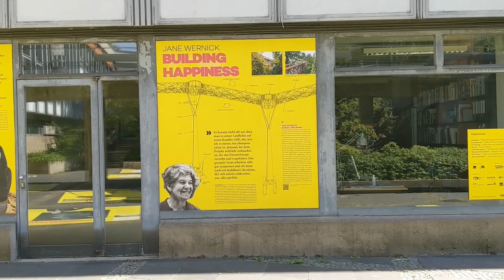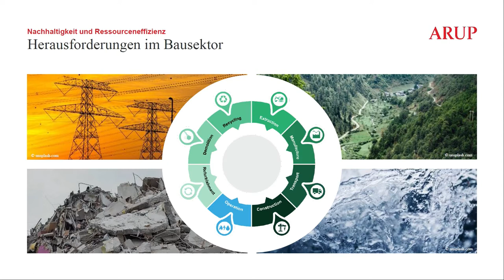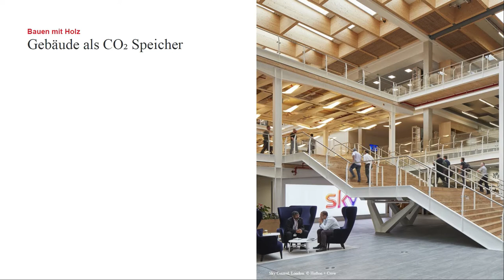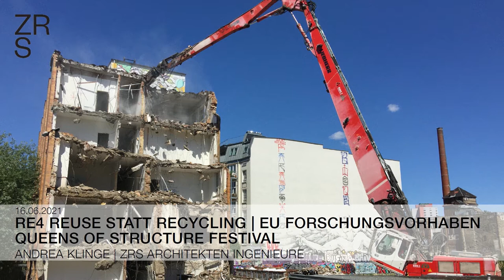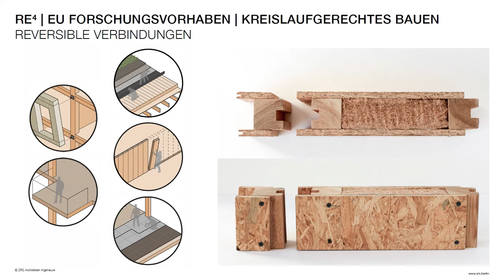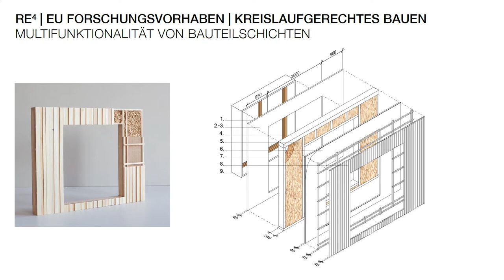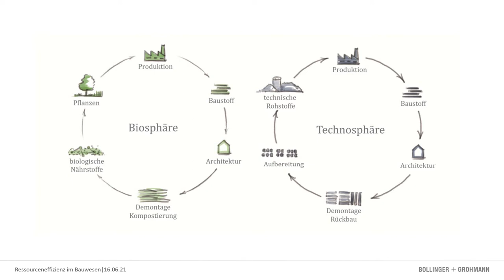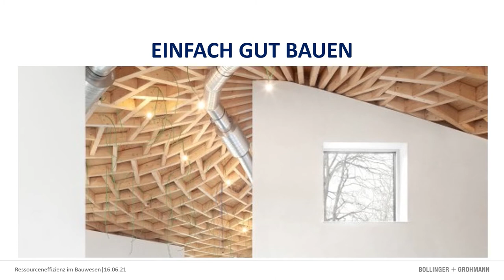Queens of Structure - die Diskussion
Mitschnitt aus dem Garten des Architekturgebäudes am Ernst-Reuter-Platz: Ulrike Elbers, (ARUP Berlin), Prof. Dr. Ing. Annette Detzel (Hochschule für Wirtschaft und Recht Berlin / Teuffel Engineering Consultants GmbH Berlin), Andrea Klinge, (ZRS Architekten, Leitung Forschungsabteilung) und Prof. Dr. Agnes Weilandt (Bolllinger + Grohmann Ingenieure GmbH) diskutieren mit Friederike Meyer (Chefredakteurin BauNetz) über Ressourceneffizienz im Bauwesen.